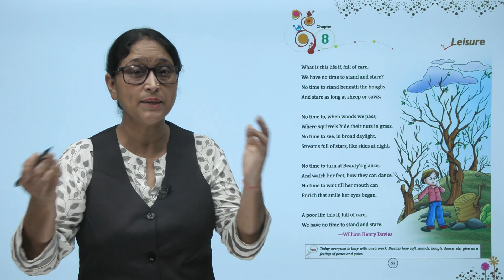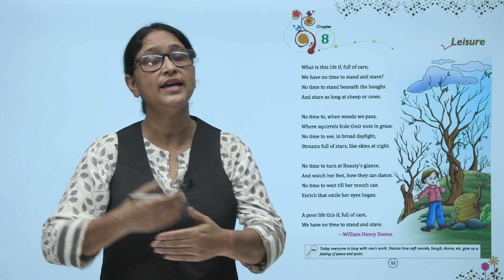Ch 8 | Smart | English | English 5 | Leisure | For children